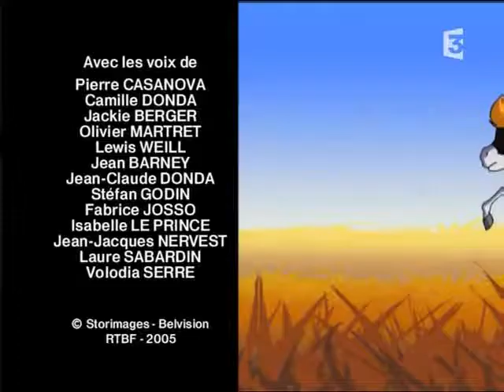Yakari 1x29 L'Étrange Poney FR DVB Killer Rikou emule island ru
AVENTURE D UN ENFANT D ORIGINE INDIENNE QUI VA VIVRE DES AVENTURES